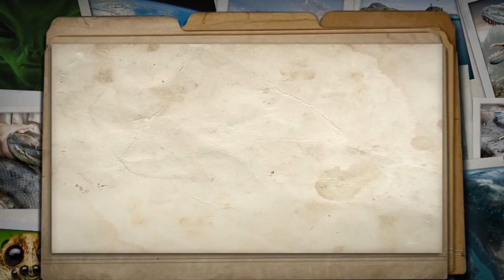AS 5 PICADAS MAIS DOLOROSAS DO MUNDO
HOJE  VAMOS FALAR SOBRE O MUNDO ANIMAL! MAIS ESPECIFICAMENTE, NÓS VAMOS FALAR SOBRE ESPÉCIES QUE POSSUEM AS PICADAS MAIS DOLOROSAS DE TODO O MUNDO. O CURIOSO DISSO É QUE GERALMENTE ESSAS PICADAS PERTENCEM A SERES PEQUENOS QUE PARECEM INOFENSIVOS, MAS NÃO DEVEMOS SUBESTIMAR AS SUAS PICADAS QUE CAUSAM UMA DOR TERRÍVEL!!! ENTÃO CONFIRA NO VÍDEO DE HOJE AS 5 PICADAS MAIS DOLOROSAS DO MUNDO!!!

😉MUITO OBRIGADO POR ASSISTIR MAIS UM VÍDEO DO O SUPERCURIOSO, DA UM TRABALHÃO FAZER ESSES VÍDEOS (TER QUE EDITAR, FAZER ROTEIRO...) ENTÃO O SEU GOSTEI AJUDA MUITO,E SE VOCÊ QUISER AJUDAR AINDA MAIS MOSTRE ESSE VÍDEO A UM AMIGO, VALEU SUPERCURIOSOS!!!